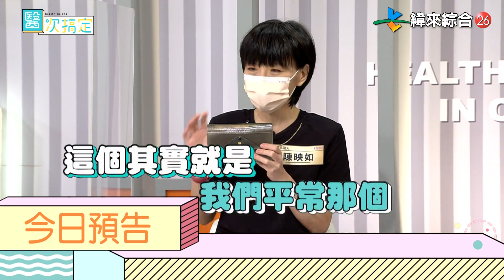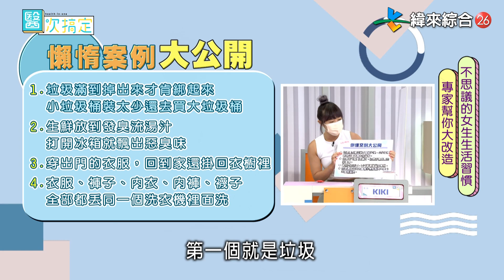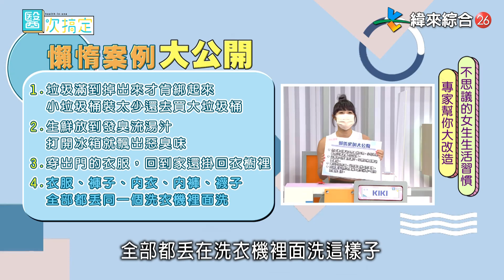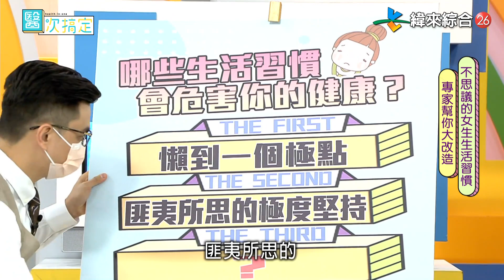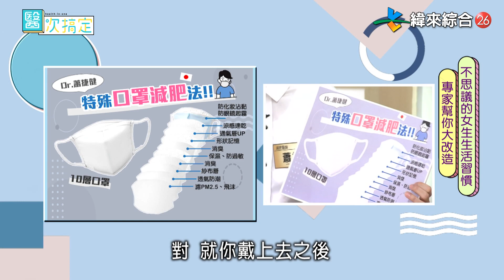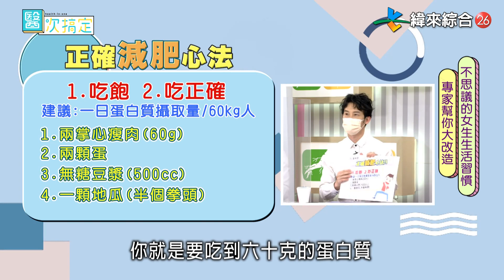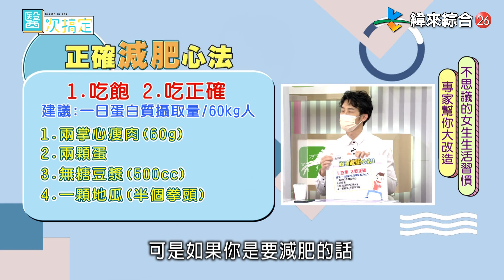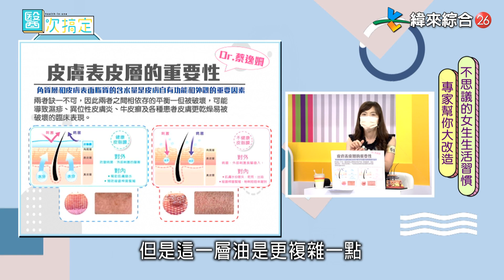【完整版】「不思議的女生生活習慣 專家幫你大改造」醫次搞定#8-3/20210911@$403829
「不思議的女生生活習慣 專家幫你大改造」

這集要來出賣女性同胞！
究竟他們有什麼令人不可思議又可能危害健康的的生活習慣？
口罩居然也可以幫助減肥？！是真的嗎？
還有人為了減肥塗抹辣辣的瘦身霜結果皮膚發炎？
皮夾被塞爆該怎麼辦？專家教你如何讓皮夾瘦身！

節目來賓：芳瑜、丁靜怡
專家醫師：皮膚科蔡逸姍、減肥醫師蕭捷健、教練kiki、家事達人陳映如

請鎖定週六晚間１０點，幫您的生活習慣問題醫次搞定。

★ 諮詢電話：潔美淨活動小組電話: (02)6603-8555
服務時間：週一至週五10:00～17:00不含例假日

健康資訊分享交流平台